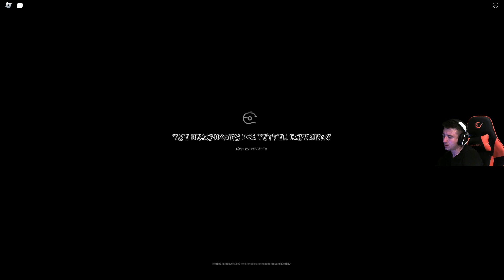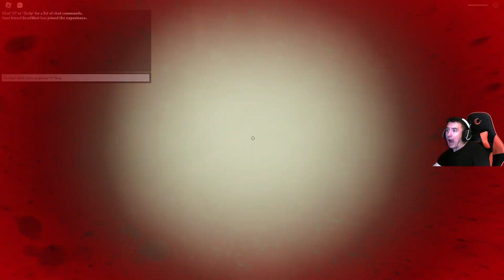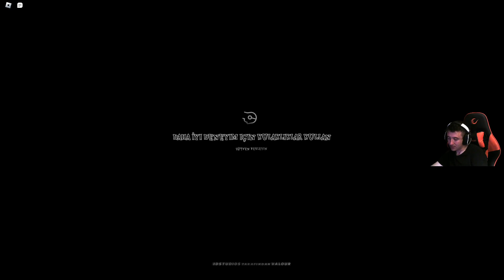ÜÇ MAL KALDIK CESARET ROBLOX KORKU PART 1